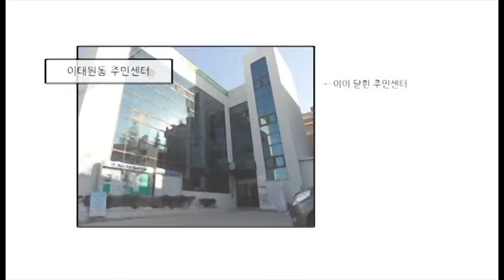도와줘요 용자씨!_민원24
더욱 재미있는 원본 영상은 아래 홈페이지에서 만나실 수 있습니다~~!!